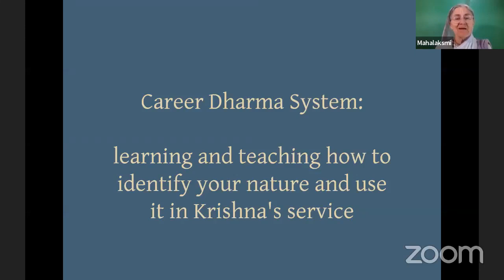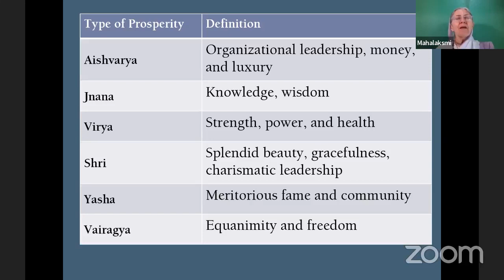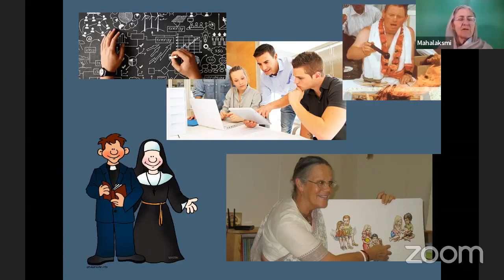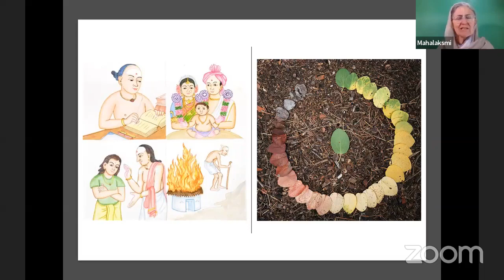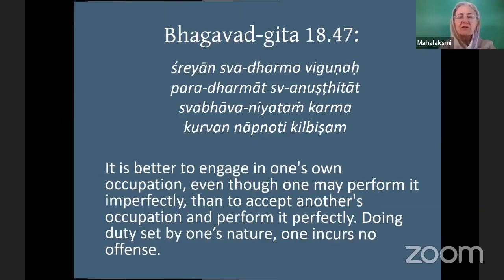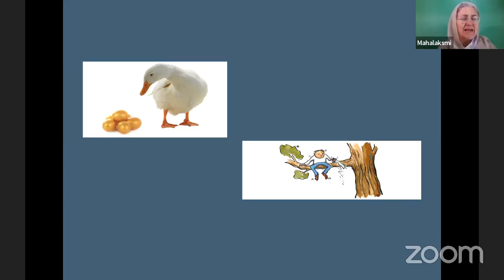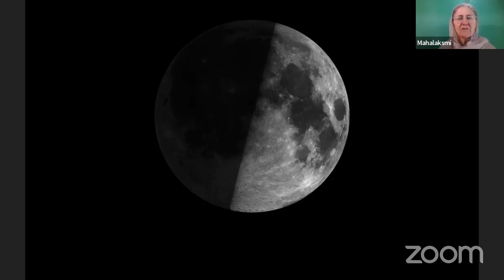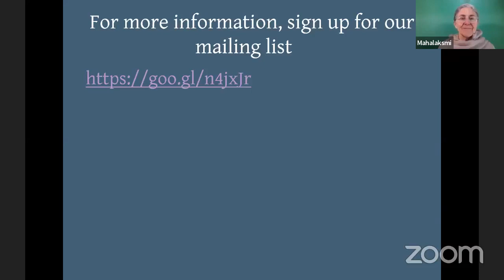Ep 60 | Dharma profesional | Su Gracia Urmila Devi Dasi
Hare Krishna! Bienvenidos al canal de Mayapur TV en español.

DONACIONES:
Quienes deseen aprovechar una oportunidad de servicio para la glorificación de Sri Dham Mayapur, aquí les dejo un link:

Entre todos podemos ayudar a difundir la Conciencia de Krishna, a través de este programa internacional con invitados especiales, que tratan temas de gran importancia para la vida espiritual. Hare Krishna! Todas las glorias a Srila Prabhupada!